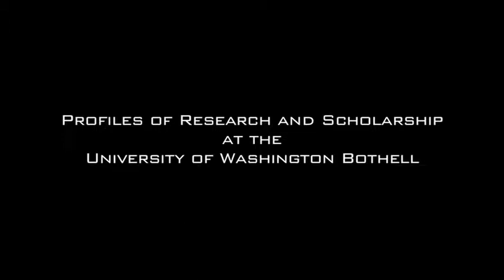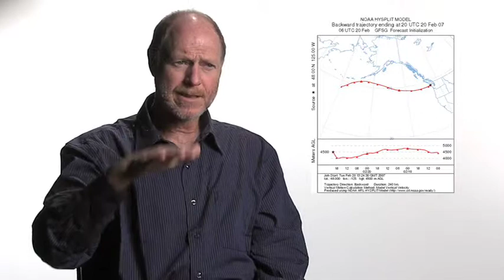UW Bothell Research in Action: Dan Jaffe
Professor Dan Jaffe talks about his work in environmental science including his groundbreaking and internationally recognized research in global and regional air pollution.